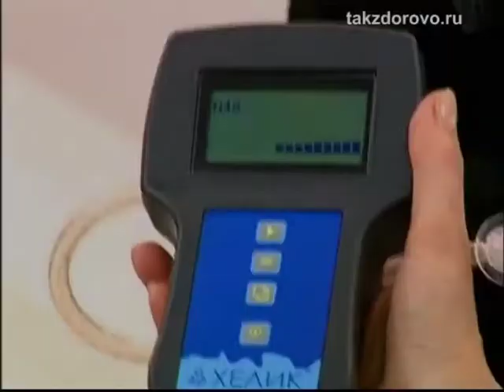"Подари себе жизнь". Александр Дьяченко. Часть 3.